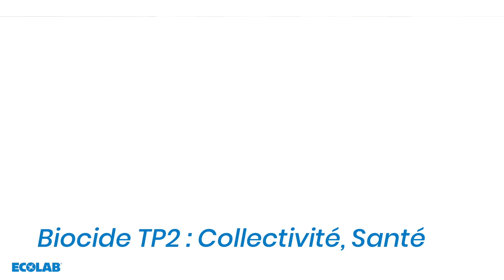Ecolab Sirafan Speed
Sirafan Speed est un désinfectant multi-surfaces, rapide, prêt à l'emploi, sans rinçage. Il offre un très large spectre d’activité désinfectante : bactéricide, levuricide, efficace sur virus enveloppés selon EN14476, efficace sur nouveau coronavirus SARS-CoV-2 responsable du COVID-19. Sirafan Speed est prêt à l’emploi, simple à utiliser avec une action très rapide (30 secondes) et sans rinçage. Il permet d’obtenir résultats remarquables sans traces. Une double notification dans la réglementation biocide, TP4 (Restauration) et TP2 (collectivités, Santé) permet de garantir la sécurité alimentaire et la sécurité sanitaire.
Des tests indépendants ont révélé l’efficacité de deux produits Ecolab utilisés dans toutes les industries à travers l’Europe contre le nouveau coronavirus (SRAS-CoV-2)